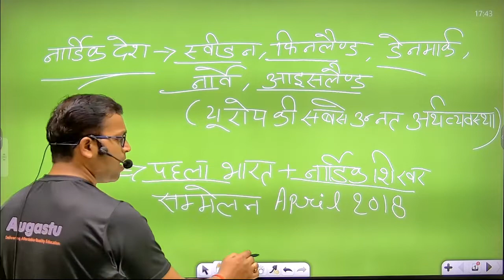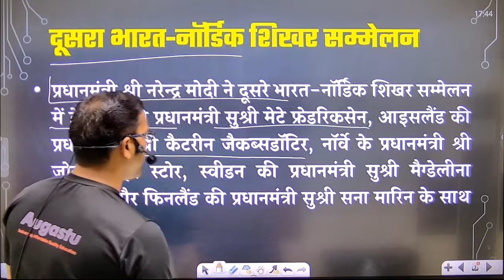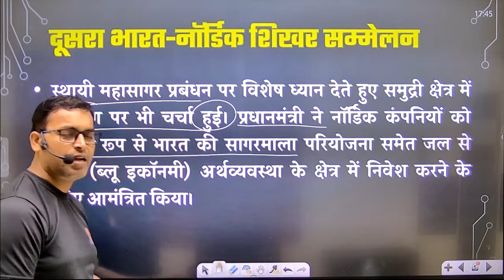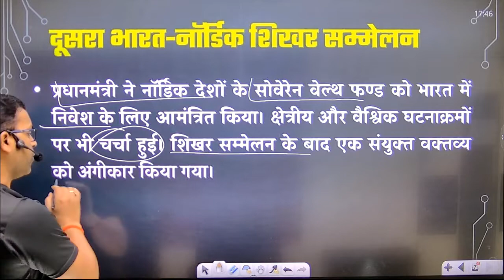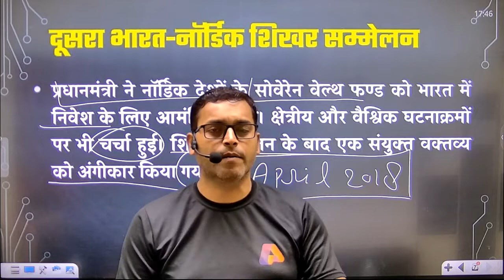2nd India Nordic Summit | दूसरा भारत-नॉर्डिक शिखर सम्मेलन | Sovereign Wealth Funds | Current Affairs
2nd India Nordic Summit | दूसरा भारत-नॉर्डिक शिखर सम्मेलन | Sovereign Wealth Funds | Current Affairs

About this video:
2nd India-Nordic Summit
The Prime Minister, Shri Narendra Modi, attends the 2nd India-Nordic Summit with Ms. Mette Fredriksen, Prime Minister of Denmark, Ms. Katrin Jacobsdottir, Prime Minister of Iceland, Mr. Jonas Gahr Store, Prime Minister of Norway, Ms. Magdalena Andersen, Prime Minister of Sweden and Ms. Sanna Marin, Prime Minister of Finland took.

The summit provided an opportunity to review the progress made in India-Nordic relations since the first India-Nordic summit held in Stockholm in 2018. Discussions were held on multilateral cooperation in the areas of post-pandemic economic recovery, climate change, sustainable development, innovation, digitization and green and clean development.

Cooperation in the maritime sector was also discussed with a special focus on sustainable ocean management. The Prime Minister invited Nordic companies to invest particularly in the area of ​​Blue Economy, including India's Sagarmala project.

Discussions took place on India's partnership with the Nordic region in the Arctic region. The Prime Minister said that India's Arctic Policy provides a good framework for expanding India-Nordic cooperation in the Arctic region.

Prime Minister invited Sovereign Wealth Funds of Nordic countries to invest in India. Regional and global developments were also discussed. A joint statement was adopted after the summit.

Queries solved:
2nd india-nordic summit live
2nd india-nordic summit
india summit
2nd india-nordic summit in copenhagen
nordic summit meetings
summit
india australia summit
india-nordic second summit